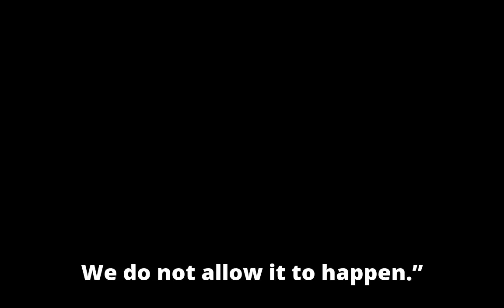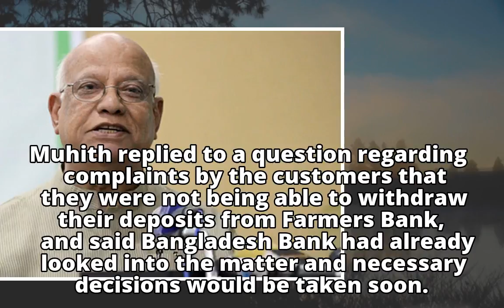Muhith: Farmers Bank founders stole from it